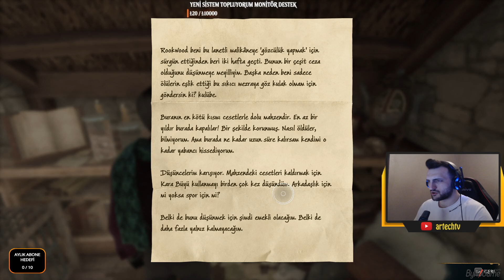RANROK İLE YÜZLEŞMEK VE LODGOK'A VEDA | Hogwarts Legacy #31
Ranrok ve kazı ekibine baskın yaptık.